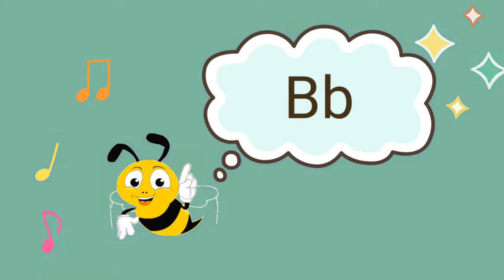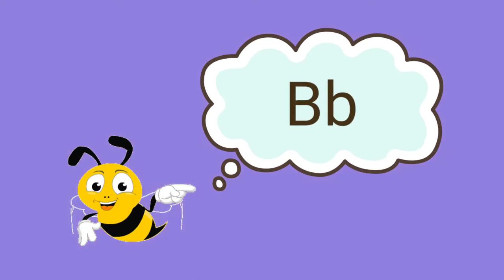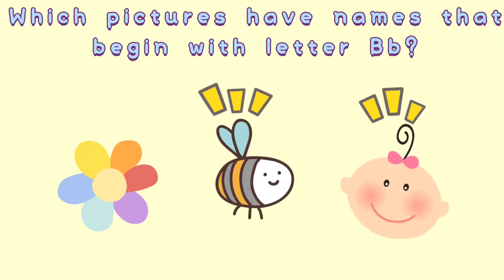Letter Bb with pictures (Preschool)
Letter Bb sound /b/
Pictures that begin with Bb
Writing letter Bb